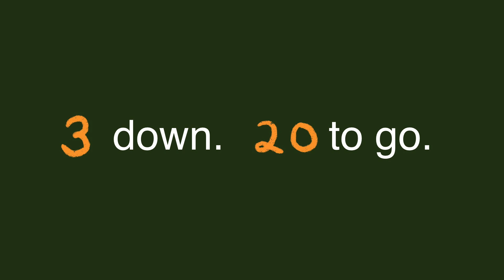cat cafe 🐈 [3/23]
Went to a cat cafe then beasted ikea meatballs after. You know how cats have nine lives? I wonder if humans are the same. I can't be sure. But I know that with the one life I do have, I want to fill it up doing precious things like petting cats and taking myself on dates.

Trying something new! This is the third episode of my "23 things to do by 23" series. For the next year, I'll try to document and do 23 new things before turn 23 years old. Join along if you want :)

[3/23] | Cate cafe